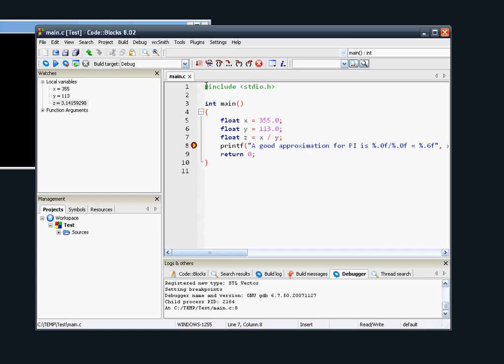Debugging in Code::Blocks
This video explains how to use Code::Blocks debugger to inspect variables defined in the scope of any specified breakpoint (which is usually the most useful thing to do using a debugger).
I used GCC for Win32 (and GDB as the debugger).